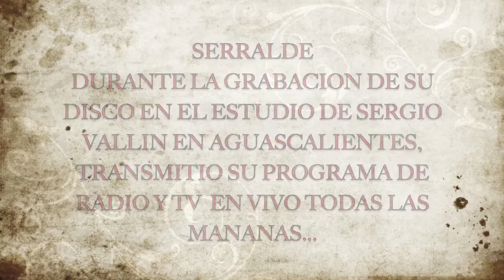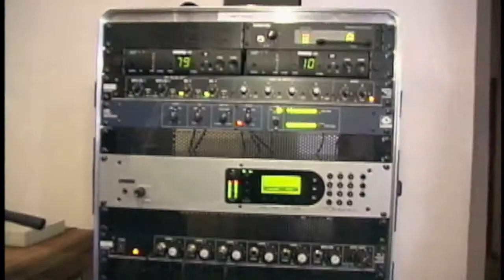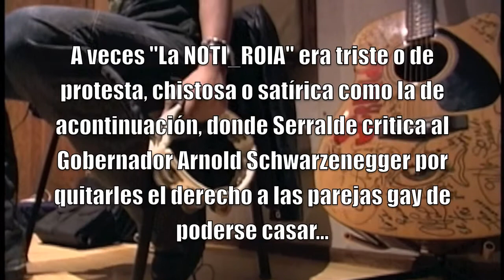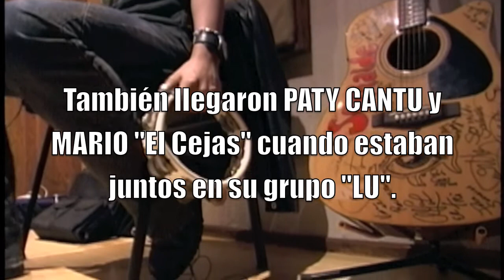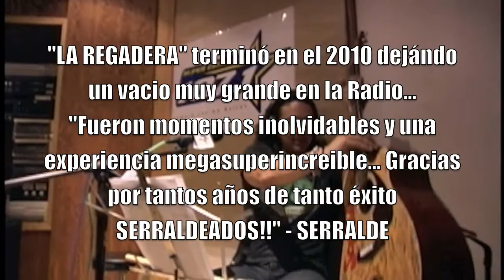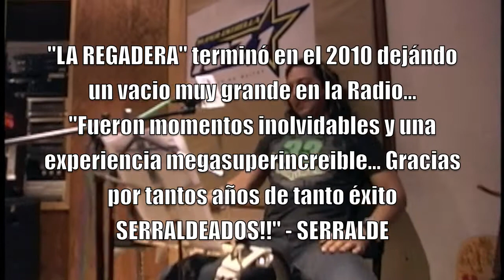SERRALDE CON "LA REGADERA" EN AGUASCALIENTES MEXICO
Serralde se encuentra en Aguascalientes, México grabando su nuevo disco con canciones escritas por él y produciéndolo con Sergio Vallín guitarrista de Maná... Al mismo tiempo Serralde está transmitiendo su show de Radio "La Regadera" desde Aguascalientes a Los Angeles California, todos los días en vivo. También se encuentra haciendo un reality show al mismo tiempo para Univisión.
Mientras Serralde graba su nuevo disco, transmite el show de radio y graban su segmento/reality show para Univision, nosotros aprovechamos para grabar todo lo que pasaba enfrente y detrás de cámaras para que fueran ustedes testigos de TODO, absolutamente, TODO.